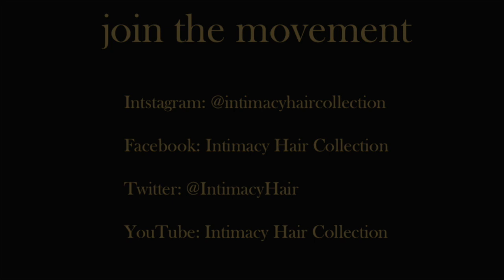INTIMACY HAIR COLLECTION | How to blend SHORT 4a hair with Intimacy Kinky CLIP INS (NO HEAT)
In this tutorial, you'll see how to blend short 4a hair with our Intimacy De'Nette KINKY Clip INS.

PRODUCT : 2 Packs of Intimacy Kinky Clip Ins 16" & 18"

Join the Intimacy Hair Collection family and become an INTIMATE today.